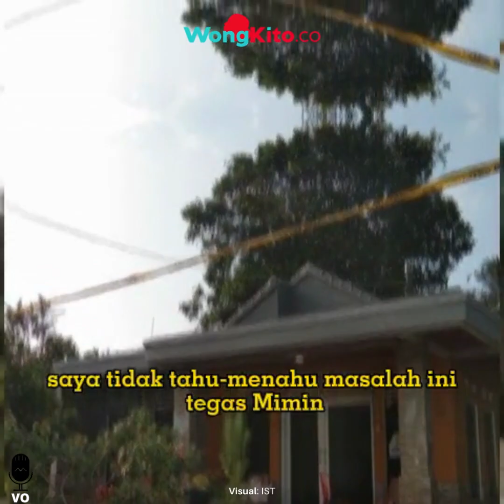“Demi Allah Rasulullah Saya Tidak Bunuh!” Sosok Mimin Istri Muda Yosef, Kini Ditahan Kasus Subang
Polisi sudah menetapkan lima tersangka kasus kasus pembunuhan ibu dan anak di Subang, dengan korban Tuti Suhartini dan Amalia Mustika Ratu. Kelima tersangka itu adalah M Ramdanu alias Danu, Yosef Hidayah suami sekaligus ayah dari korban, Mimin istri kedua Yosef, Arighi Reksa Pratama dan Abi anak dari Mimin.

Disebut sebut, Yosef dan Mimin Mintarsih merupakan otak dari pembunuhan keji, hingga Tuti dan Amalia ditemukan tewas tanpa busana, di mobil mewah Alphard.

Sosok Mimin sebelumnya, pernah bersumpah dirinya tidak terlibat dalam pembunuhan tersebut. Dalam sebuah wawancara bersama Kompas TV pada 2021 lalu, Mimin mengikrarkan sumpahnya.
“Saya bersumpah, Demi Allah saya tidak melakukan apapun, menyuruh apapun, apalagi merencanakan (pembunuhan). Demi Allah Rasulullah, saya tidak sama sekali. Saya tidak tahu menahu masalah ini,” tegas Mimin, dikutip dari kanal YouTube Kompas TV.

Saat ini, Mimin sudah ditahan di rumah tahanan di Mapolda Jabar, karena menjadi tersangka pembunuhan tersebut. Jauh sebelum jadi tersangka, Mimin sebenarnya pernah diperiksa polisi. Mimin Diperiksa DNA pada Agustus 2021. Kapolres Subang saat itu, AKBP Sumarni mengatakan, sudah 25 saksi yang diperiksa polisi. Selain olah TKP di lokasi kejadian, polisi juga melakukan tes DNA pada Yosef dan istri mudanya, Mimin Mintarsih.

Ponsel Mimin pun sempat diamankan polisi. Ditracking juga, polisi pastinya sudah tahu ke mana saja Mimin selama saat dekat kejadian.

Kasus Subang ini mulai terungkap setelah 2 tahun mandek berkat pengakuan Danu yang mendatangi Mapolda Jabar, 16 Oktober 2023 lalu. Pembunuhan sendiri terjadi 18 Agustus 2021 silam. Sejauh ini, baru Danu yang mengaku terlibat dalam kasus pembunuhan tersebut. Sementara keempat tersangka lain masih membantah terlibat.

Lalu apa sebenarnya motif pembunuhan itu? Apakah terkait yayasan? Polisi dari Polda Jabar masih mendalami motif dan peran masing-masing tersangka pembunuhan.

"Kita masih mendalami motif para tersangka ini, kemudian kita juga masih mengumpulkan barang bukti lain dan mencari bukti lain yang digunakan untuk melakukan pembunuhan," ujar Direktur Reserse Kriminal Umum (Ditreskrimum) Polda Jabar, Kombes Pol Surawan

Surawan memastikan bakal memberikan informasi lengkap setelah penyidik selesai melakukan pemeriksaan terhadap para pelaku.
- “Masih Ingat Ibu dan Gadis Tewas Tanpa Busana di Subang?” 2 Tahun Jadi Misteri, Akhirnya Terungkap